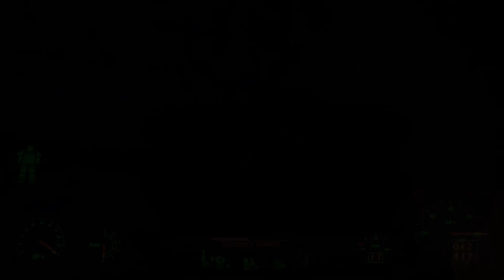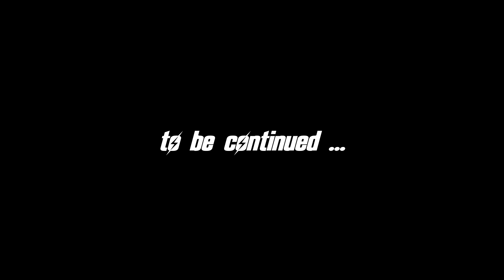FALLOUT 4 (AUTOMATRON) : Ep 2 - I Pink, Therefore I Am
My blind let's play of Fallout 4 (Survival Difficulty - Pre Patch).